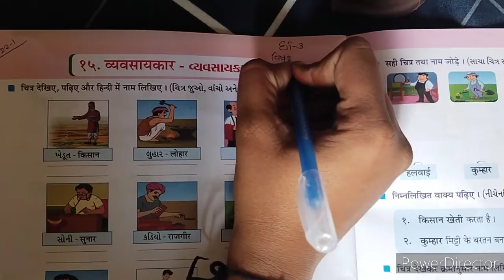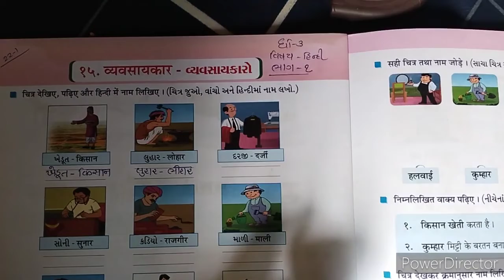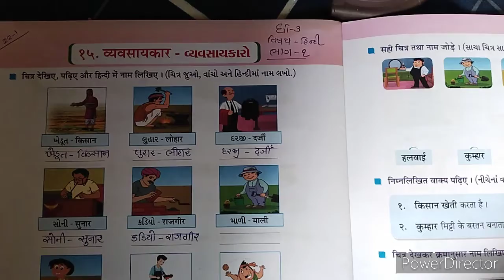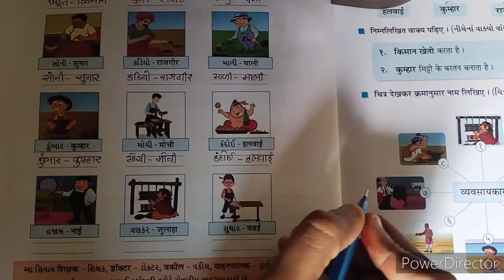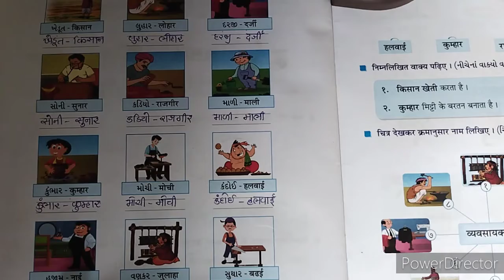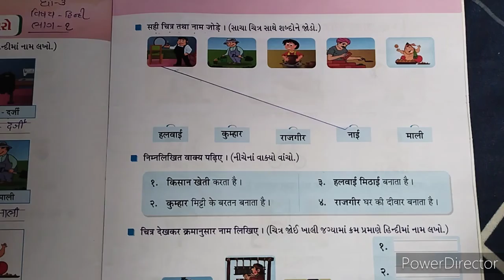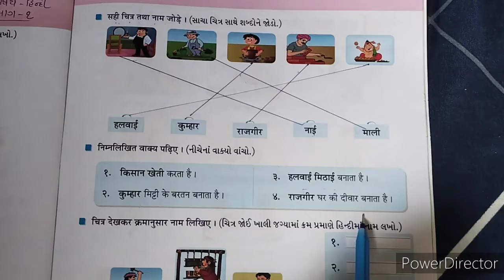STD 03 HINDI CH 15 PART 01